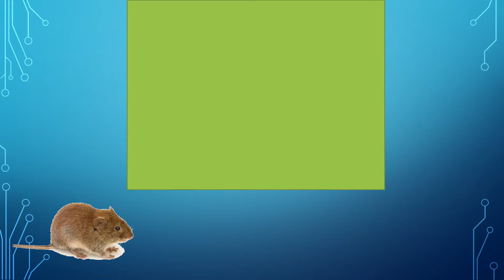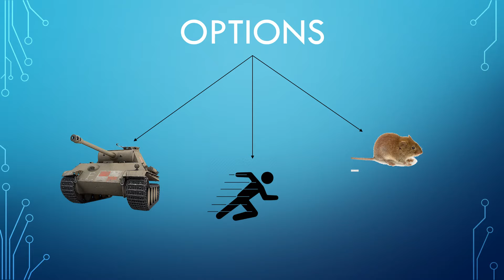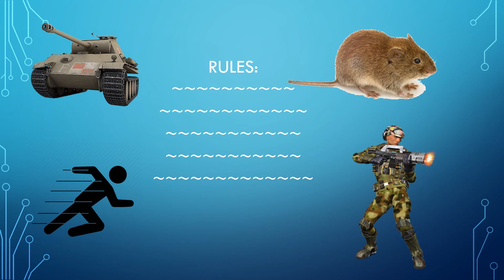RoboSwap (Pitch V1) By Daniel Marino Coyne